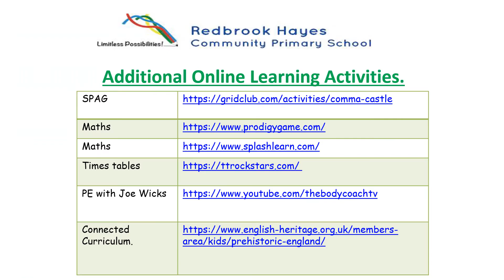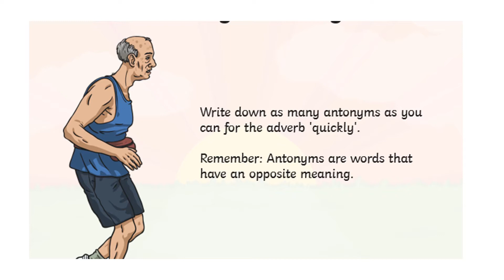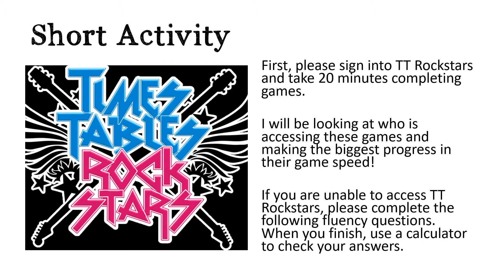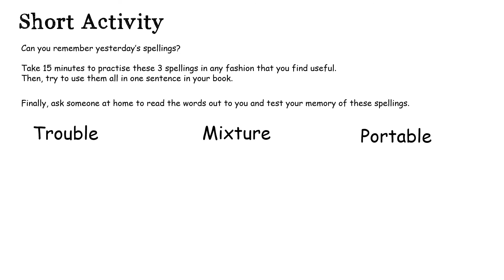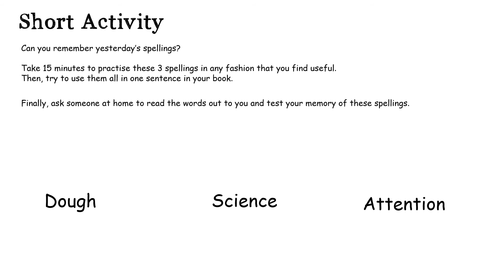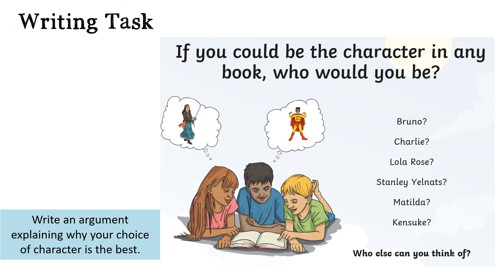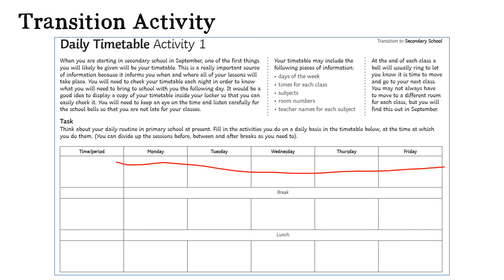16.06.2020 Year 6